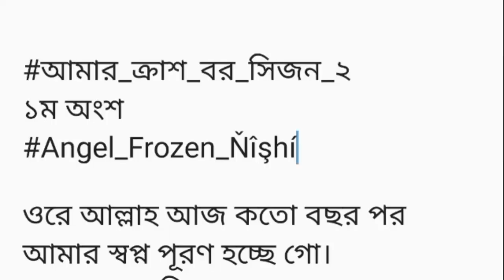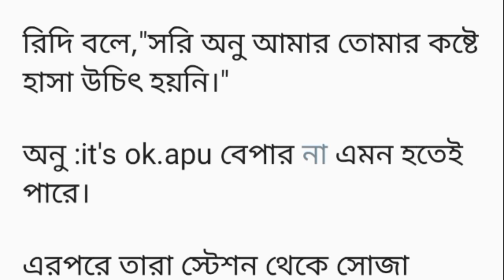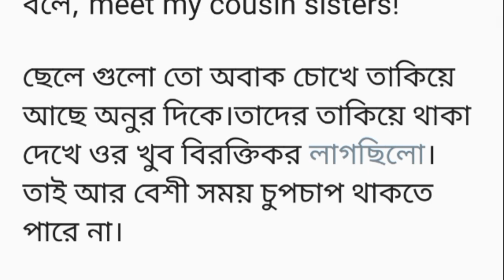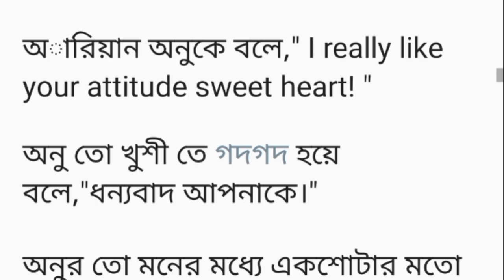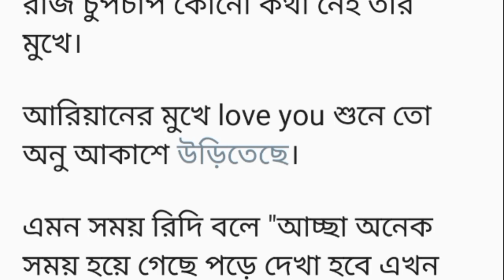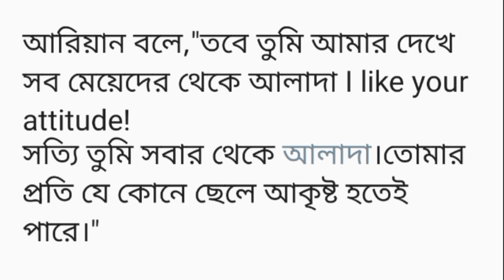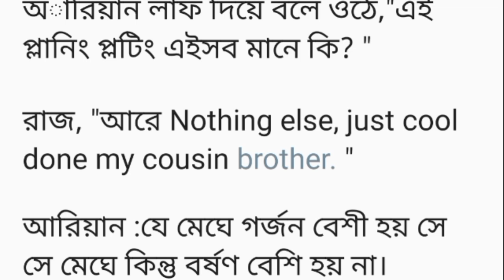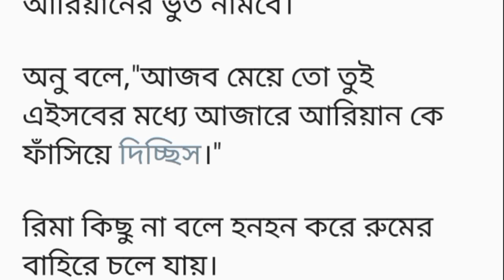আমার_ক্রাশ_বর|| সিজন_২||১ম অংশ||ওরে আল্লাহ আজ কতো বছর পর আমার স্বপ্ন পূরণ হচ্ছে গো।